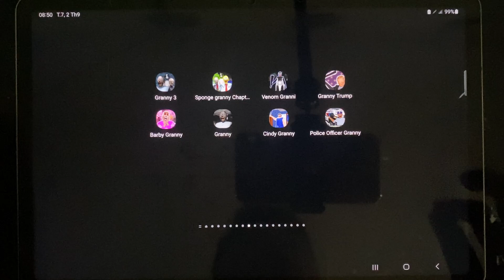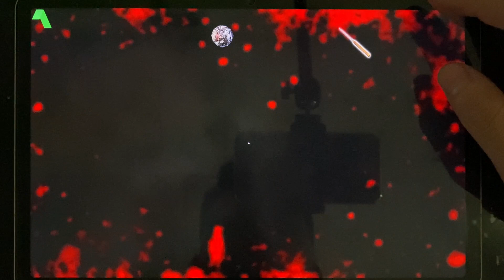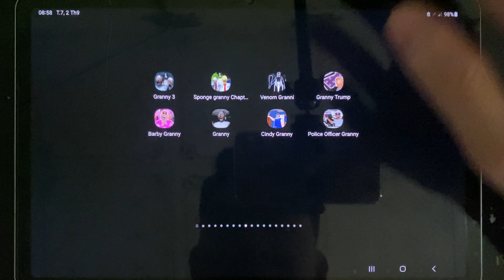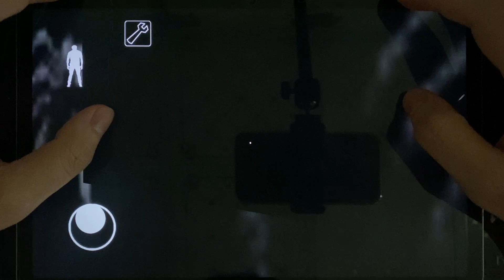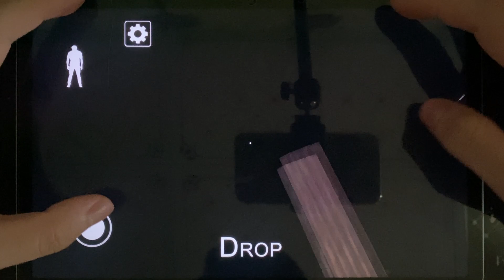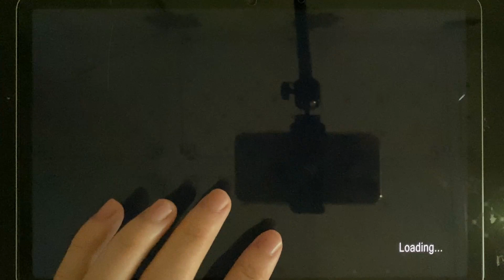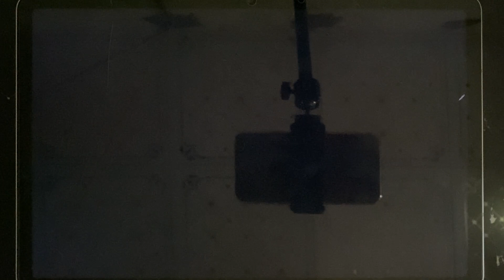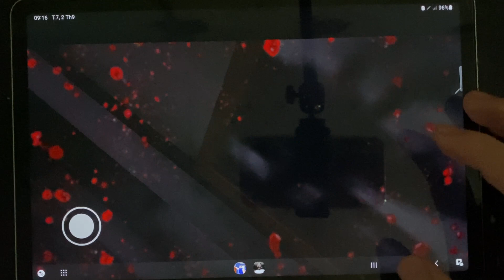Granny 3,Sponge Granny 3,Venom Granny,Granny Trump,Barbie Granny,Granny,Cindy Granny,Police Granny